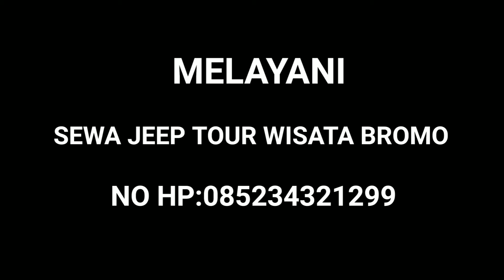GUNUNG BROMO' Sapi Brangus Lereng Bukit